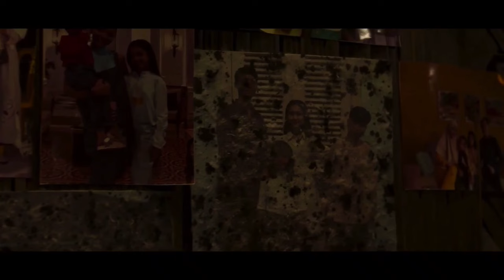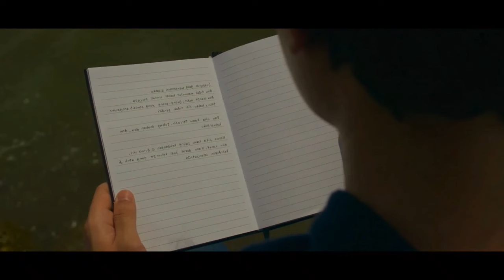நல்லதோ, கெட்டதோ மாந்திரிகம் பன்னினா மரணம் நிச்சயம் | Hollywood movie story in Tamil voice over